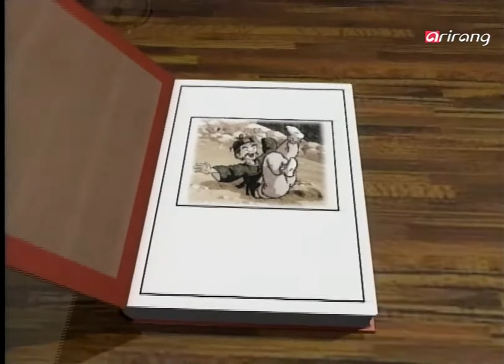Kidsland Wowow Ep33 Just a dream 단지 꿈이야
단지 꿈이야